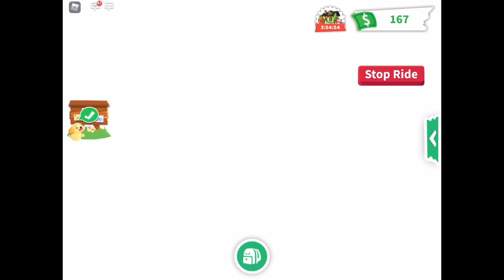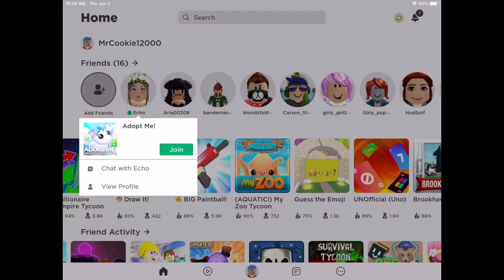Playing Roblox adopt me.￼